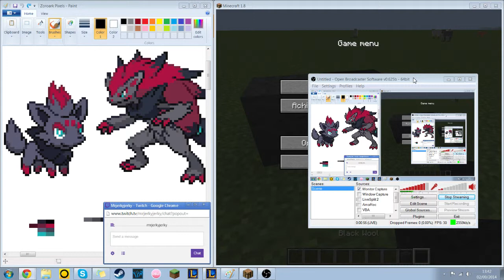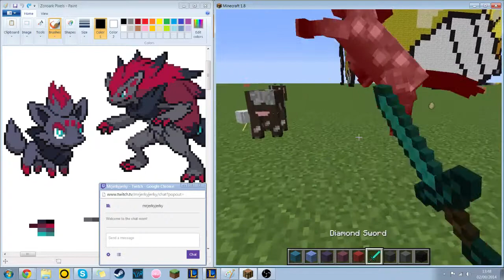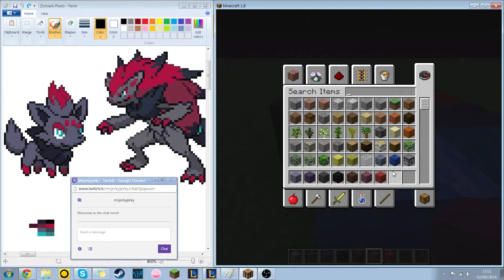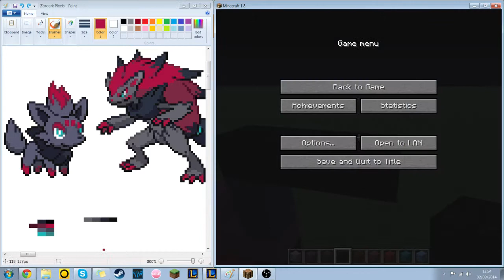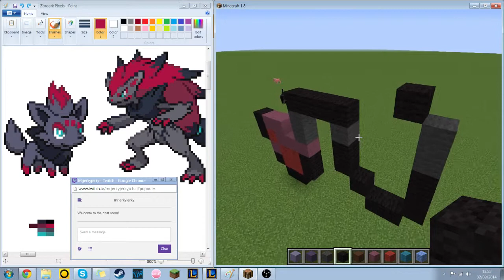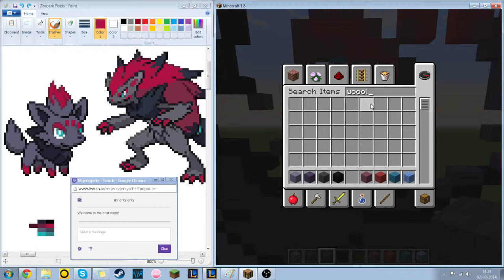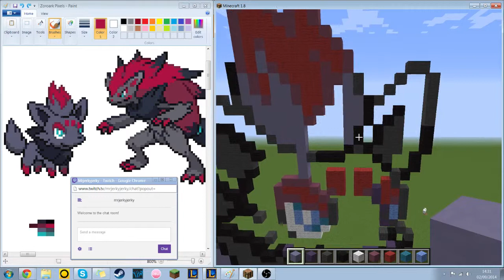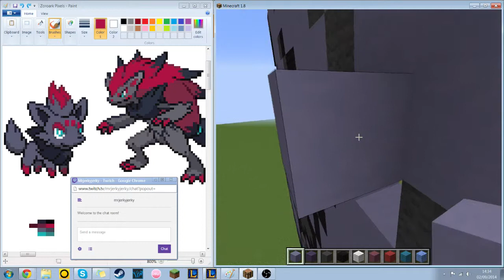The Making of Zorua Pixel Art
Went well, actually had sound this time :P
I'll try Zoroark soon when I get the time